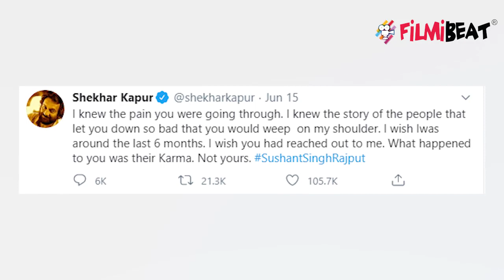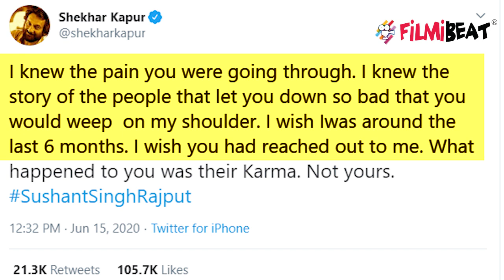Sushant Singh Rajput के निधन पर Shekhar Kapur का बड़ा खुलासा |FilmiBeat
Shekhar Kapur reveals Sushant Singh Rajput death Reason, Why he was depressed. Watch Video to know more!!